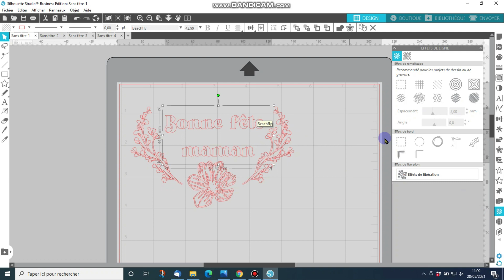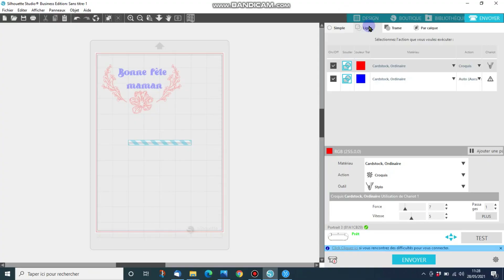Tuto Silhouette : Appliquer du foil avec sa Silhouette Portrait ou Silhouette Cameo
💙Vous cherchez une machine de découpe ? Vous avez besoin d'une lame, d'un tapis, de vinyle ou de flex ?

Découvrez sur notre chaîne de nombreux tutoriels pour vous aider à utiliser Silhouette Studio et votre Silhouette Portrait ou Cameo!